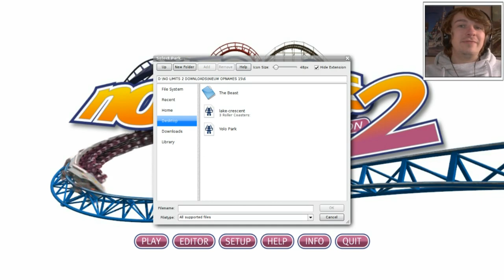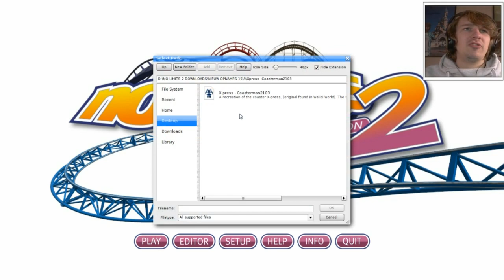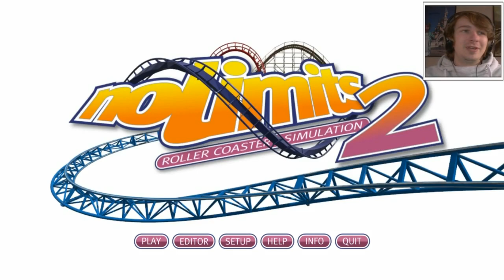WALIBI HERHALING! - NO LIMITS #27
➤ [BESCHRIJVING] - In deze aflevering kunnen jullie een keuze maken uit 3 verschillende achtbanen. Plaats onderin de comments welke achtbaan jij het beste vind!